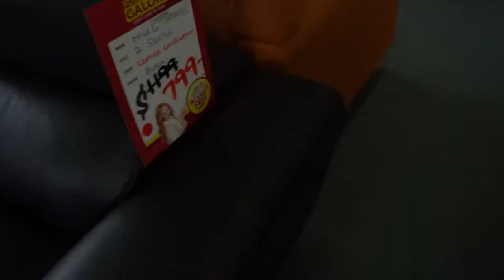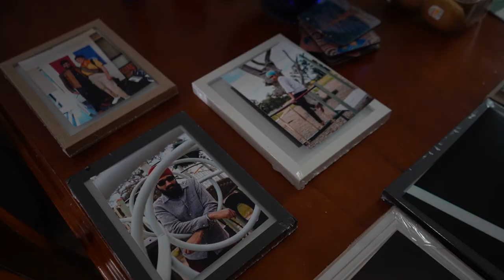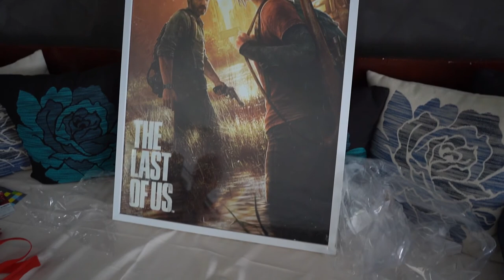Filming a WEB SERIES | My 2020 #12 | November Vlog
Personal: @kirtansinghaus

Music
Self Explanatory - Black Ant
Free Music Archive